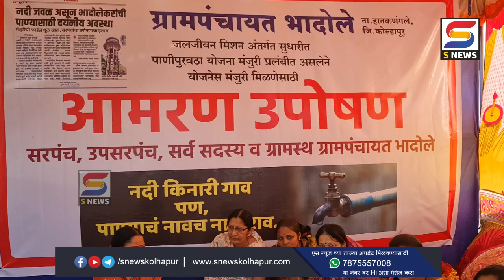भादोले ग्रामपंचायत पदाधिकार्‍यांचं उपोषण मागं